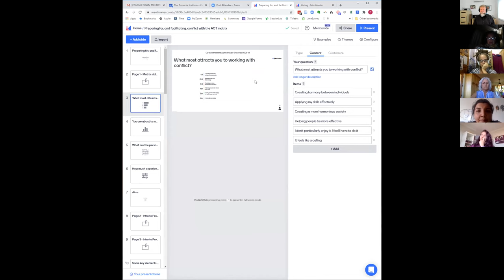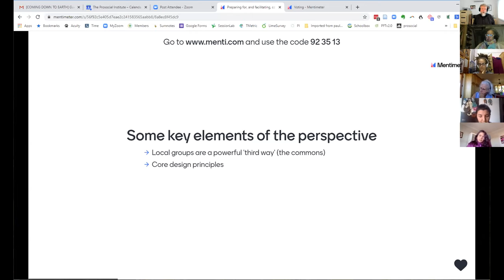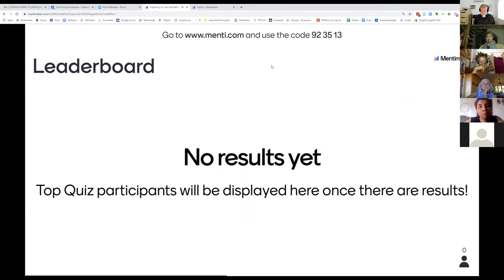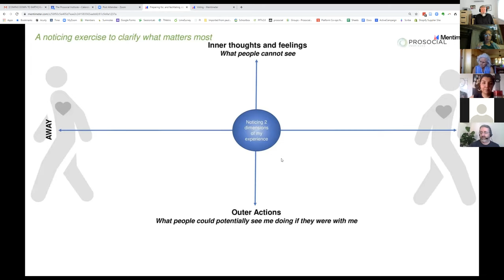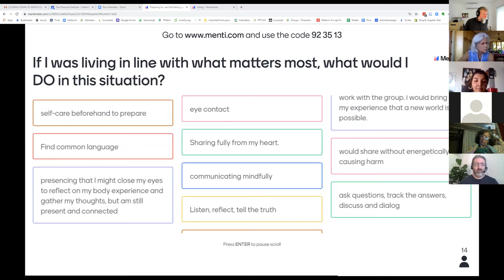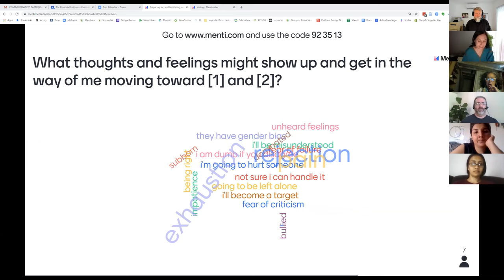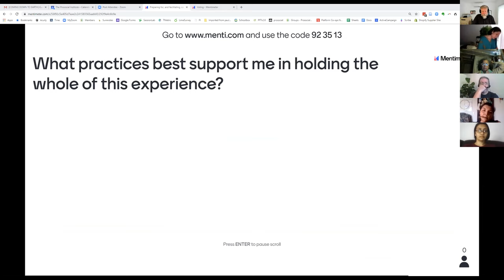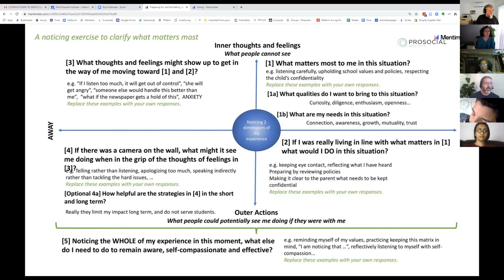Preparing for, and facilitating, conflict with the ACT matrix - Paul Atkins (ProSocial)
This Live Session took place within Stage 4 - Seeding the Future, of the "Coming Down to Earth" Online Summit.

In this session we introduced a tool called the ACT Matrix for mapping the mental and behavioral aspects of a conflict. The tool can be helpfully used both to prepare for a conflict and to help people move through a conflict. The tool was developed in the context of Acceptance and Commitment therapy, a contextual behavioral approach that is now widely used globally and has extensive empirical support. Through the Prosocial process, the ACT matrix is now being widely applied to social situations where the goal is to increase cooperation and harmony. In this brief workshop, we experientially introduced the ACT matrix applied to creating conflict transformation. Participants had the opportunity to explore in more depth the perspective and experience of themselves and another with whom they are in conflict.  Through this workshop you will learn a practical tool that can be used to organise thinking about all sorts of conflicts, as well as ideas about how to develop their skills further.